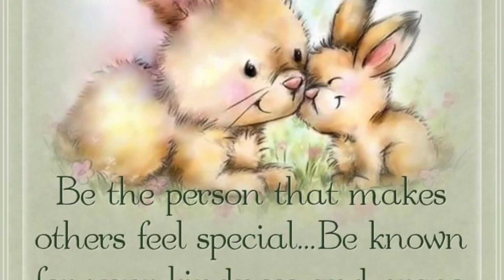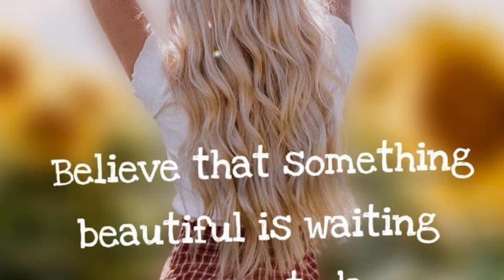In my thoughts 🩷💚🧡 - Sweet Pea / Justin Horizon